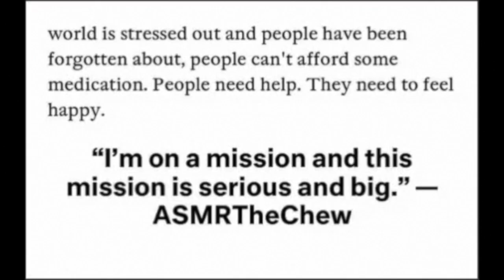SLEEP BRUSHING MIC ASMR COUNTING STIPPLES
EMOTIONAL STORYTIME LIFE VIDEOS:

3. REVEALING HOW MY OLDEST DAUGHTER FEEL ABOUT ME | THE TRUTH WILL SET YOU FREE | Cilantro Salad ASMR Eating Sounds